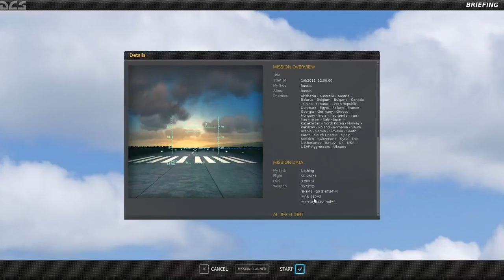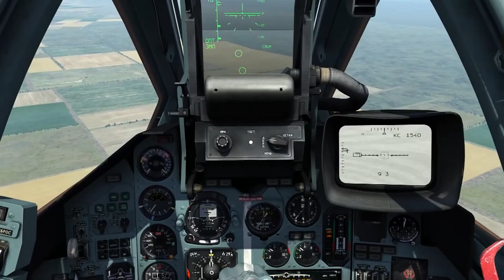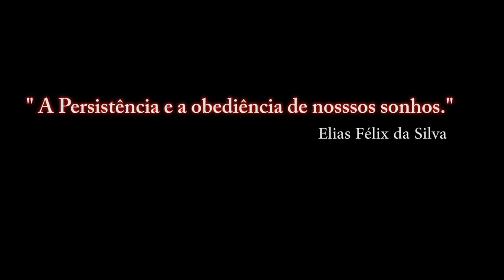DCS:WORLD-SU-25T- ROCKET S-8 TSM / PT-BR